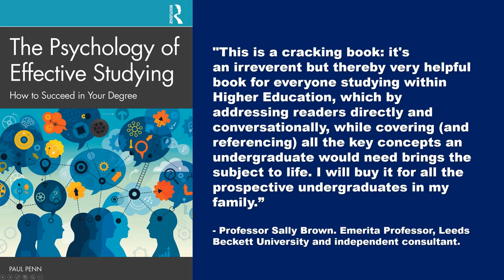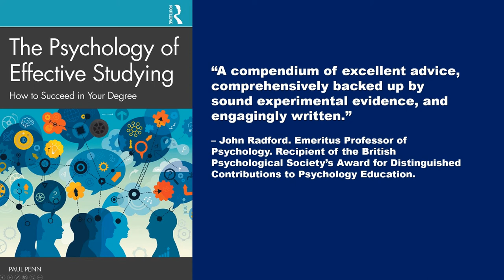Endorsements for 'The Psychology Of Effective Studying: How to Succeed in Your Degree'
This video showcases some of the endorsements I’ve received for ‘The Psychology of Effective Studying: How to Succeed in Your Degree’

Steven Pinker, Johnstone Professor of Psychology, Harvard University, and the author of How the Mind Works and Enlightenment Now. (00:00:03)

Professor Stephen M. Kosslyn, President and CEO of Foundry College and former founding dean and Chief Academic Officer of the Minerva Schools at the Keck Graduate Institute. (00:00:19)

Professor Sally Brown, Emerita Professor, Leeds Beckett University and independent consultant. (00:00:33)

Robert A. Bjork, Distinguished Research Professor. University of California, Los Angeles. Past President, Association for Psychological Science. (00:00:47)

Dr. Diane Bray, Dean of the School of Sport, Health and Social Sciences at Solent University. (00:01:02)

John Radford. Emeritus Professor in the School of Psychology, of which he was the founding Head, at the University of East London. He is a Fellow and Honorary Life Member of the British Psychological Society. (00:01:17)

Blake Harvard. AP Psychology Teacher at James Clemens High School, Madison, US (00:01:24)

‘The Psychology of Effective Studying: How to Succeed in Your Degree’ is available in paperback, e-book and hardback formats from:

Amazon UK

Amazon US

And many other retailers